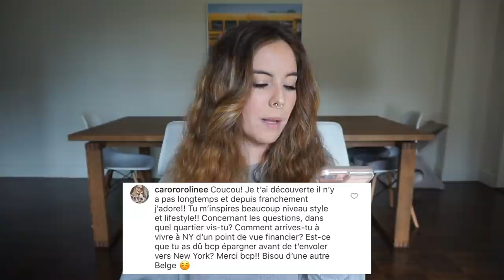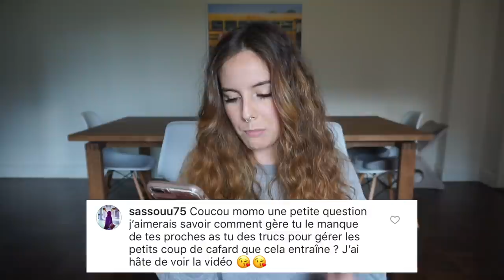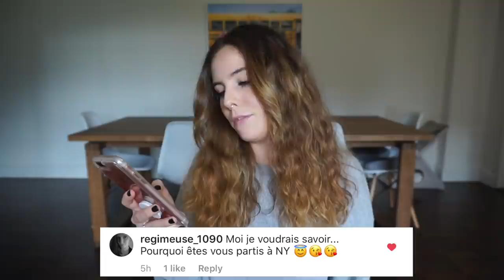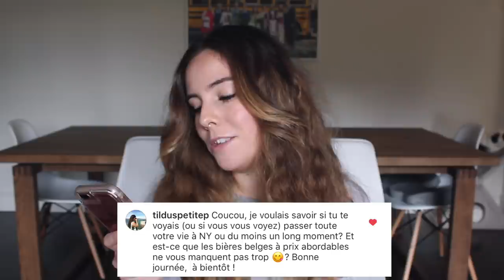Vie à New York : bilan après un an d'expatriation ! ✈️ | Harmony Lu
Je réponds à vos questions dans une vidéo mi-FAQ mi-bilan de ma première année à New York !

La playlist de vidéos spéciales New York (vlogs, bons plans pour NY, FAQ sur notre déménagement et notre expatriation...)

RESTONS CONNECTÉS !